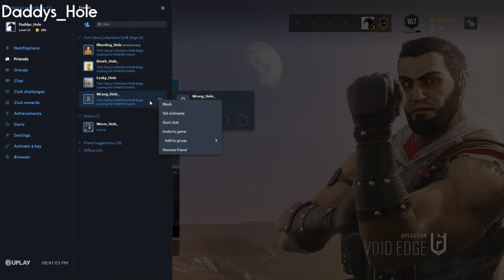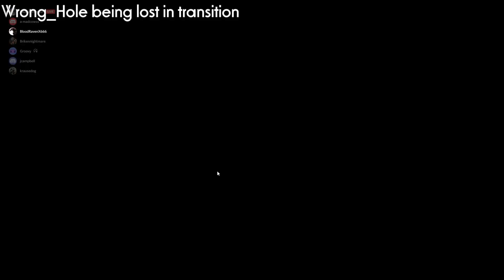My Clippieys # 43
CLIPIIPIPIPIIPIIIPIIIES 43 - Ty says a lot, like, a lot